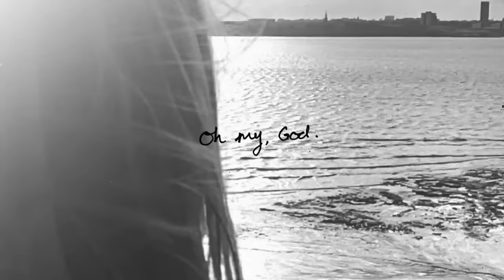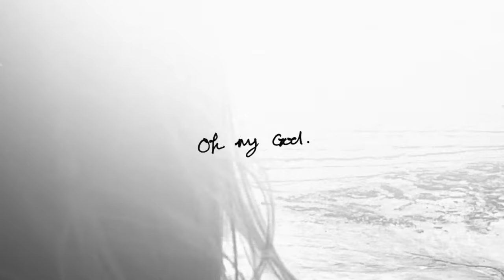Diamond Eyes - 23 | Melodic Dubstep | NCS - Copyright Free Music